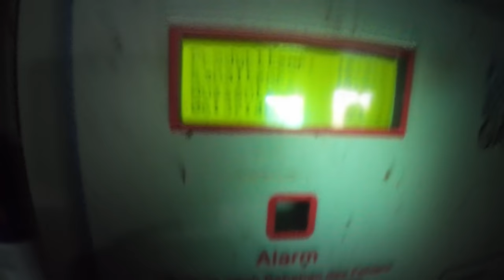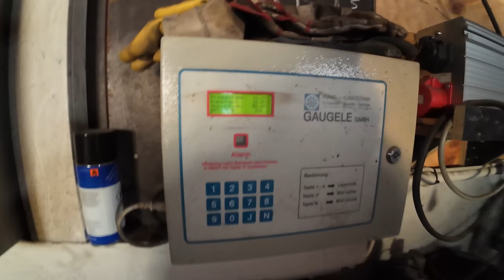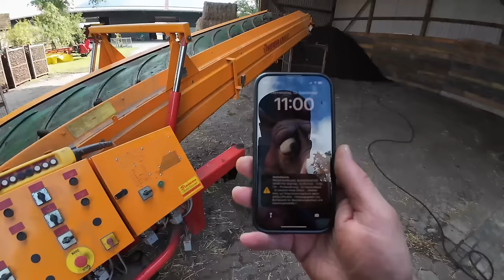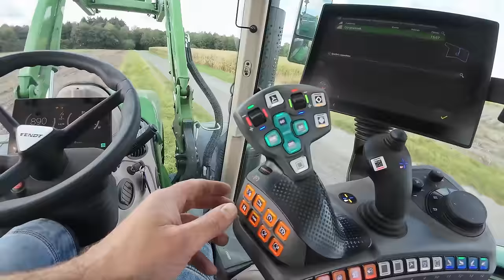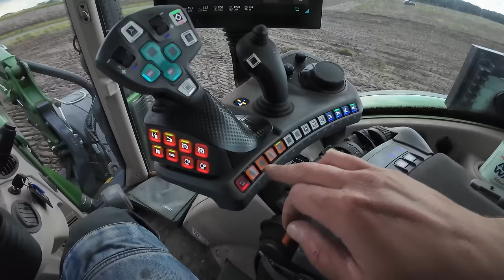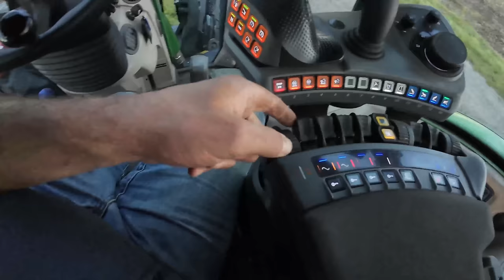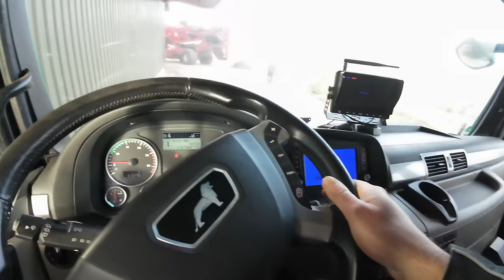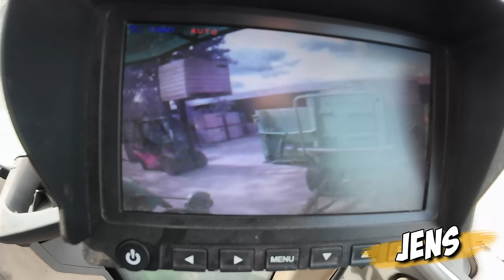491: Kartoffeln 🥔 ungeschnitten 😂 | Wir geben richtig Gas! 💪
Liebe Leute, heute gibt es den Vlog UNCUT. Sorry, aber mir fehlte gestern leider die Zeit. Wir hoffen, dass ihr trotzdem Spaß beim Gucken habt! :)